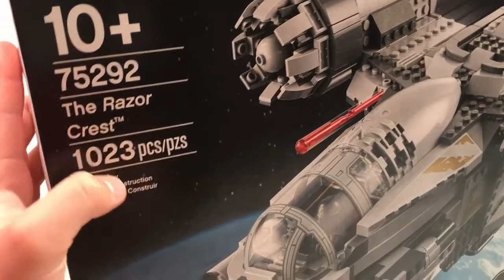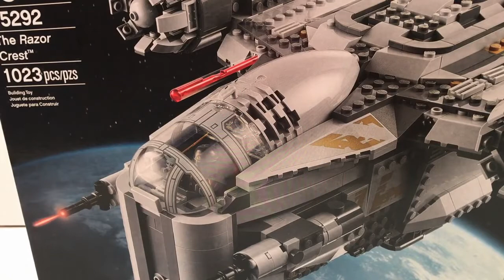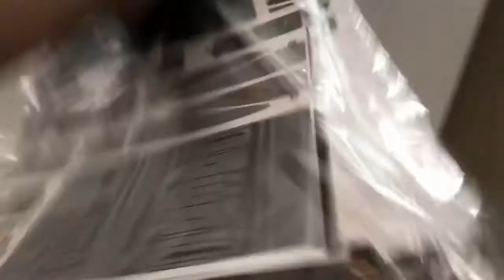LEGO Razor Crest Unboxing/Speed Build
This is an unboxing followed by a speed build of the LEGO starwars Razor Crest